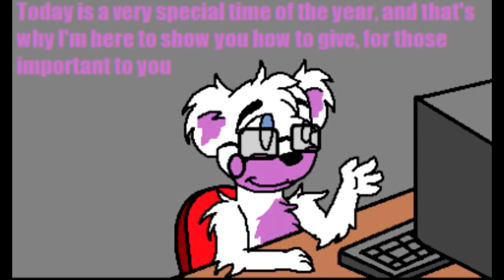FNAF Sister Location comic dub Christmas shopping by blu streak girl